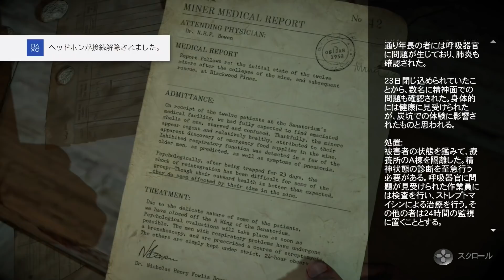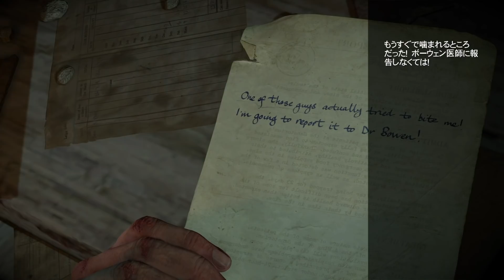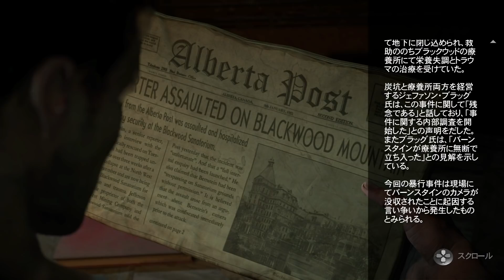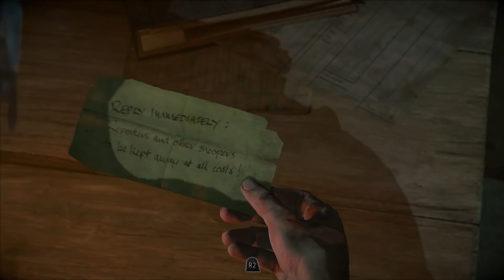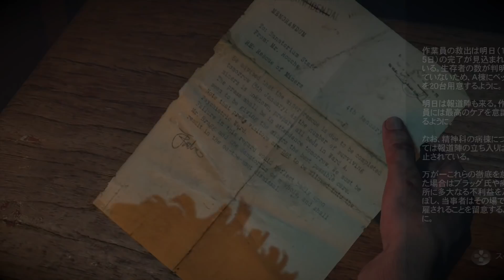#7 「放送禁止レベル」指を切るか、罠をこじ開けるか選べ【アンティルドーン】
雪降り積もる山荘に閉じ込められた8人の若者たち。
彼らの生死を左右する運命の選択はプレーヤーの手に。
８人の男女を描くホラー/アドベンチャー。

▶︎再生リスト🦍